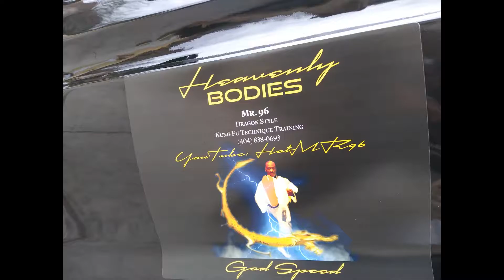high school #2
MR.96 is working with the high schools bringing his techniques to teach the teenagers flexibility , strength, awareness , kung fu . GODSPEED